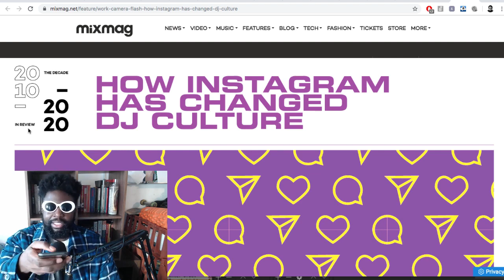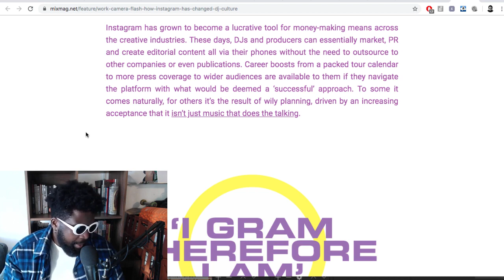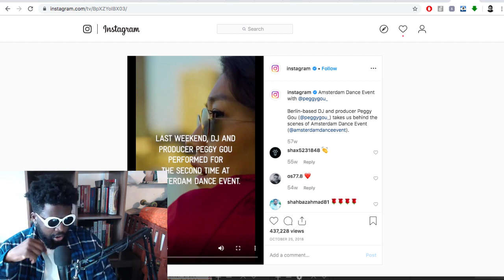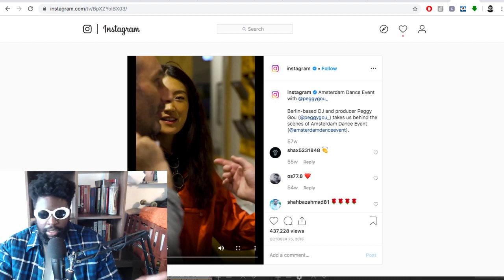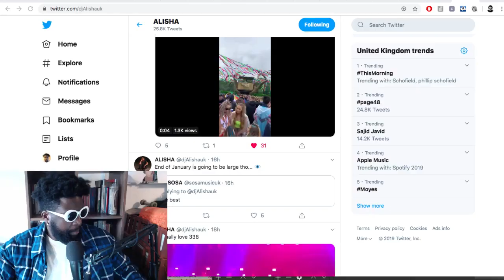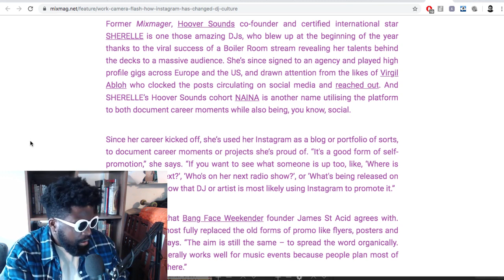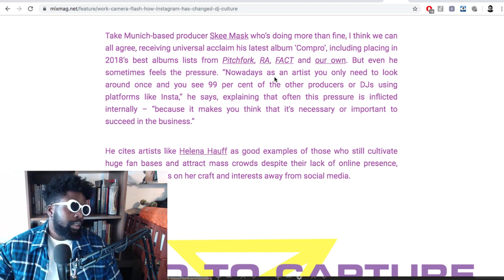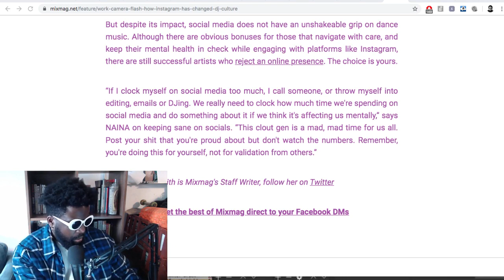How Instagram DESTROYED DJ culture forever